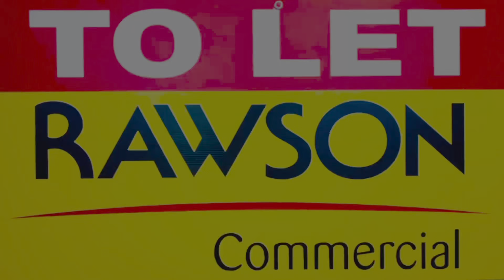My Movie 100